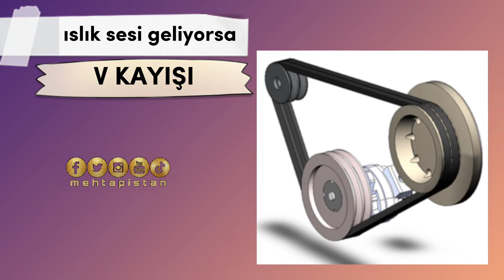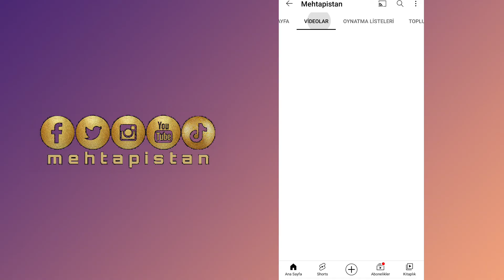Arabamdan Ses Geliyor 😱 Alt Takımdan Gelen Sesler ❓ Araç Tamir Videoları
Arabamın ön tarafından gelen takır tukur seslerden dolayı sanayiye gittim. usta Z rotlarını değiştirdi.
Buyursunlar

Araçlardan gelen sesler ne anlama geliyor
arabanın önünden gelen sesler
z rot değişimi nasıl yapılır
Amortisörlerden ses gelmesi
Bozuk alt takım
Z rot arızası nasıl anlaşılır